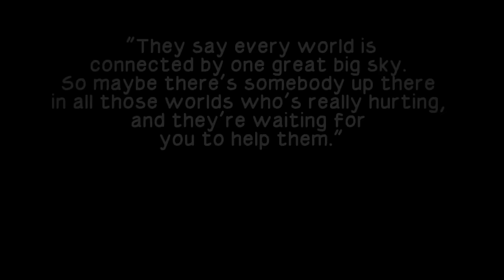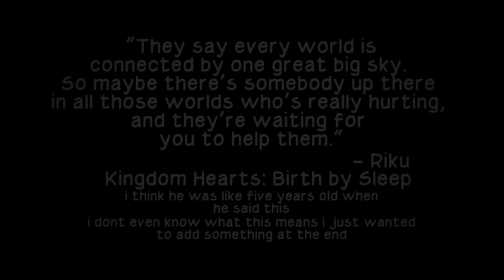Nico Yazawa vs """"Natsuki"""" ""2"" - Rap Battle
Natsuki decides to have a round two with Nico Yazawa, who has recently fallen into darkness.

▼ PRODUCTION ▼
Produced by SkeepTieel

Written by SkeepTieel

Subtitles by SkeepTieel

Edited by SkeepTieel with additional edits by YDGeon

Additional help from YDGeon, Fruzmig and Tuna

Beat produced by Kustom

yes i am aware that he holds the "Way to Dawn" Keyblade during the soul eater's posture line. i was too lazy to import the soul eater keyblade